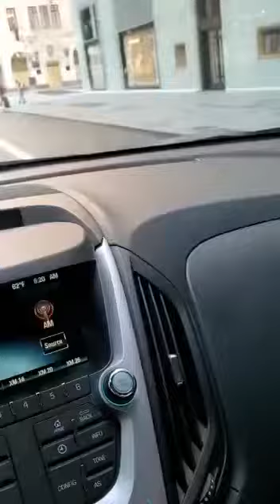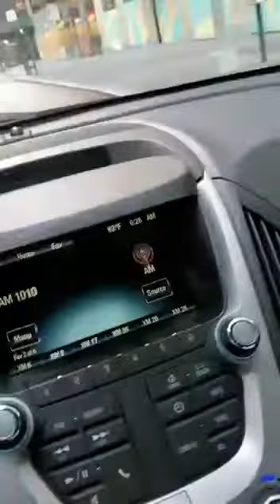Drive through 5th Avenue New York after riots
Manhattan New York luxury stores boarded up in June 2020